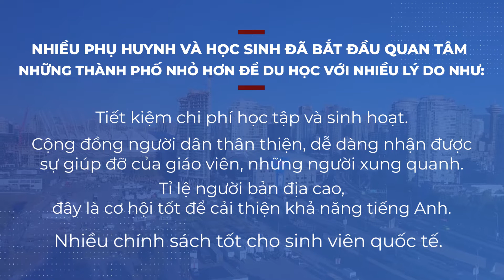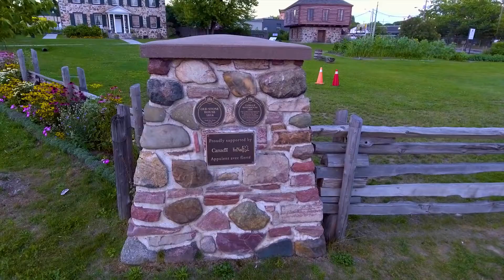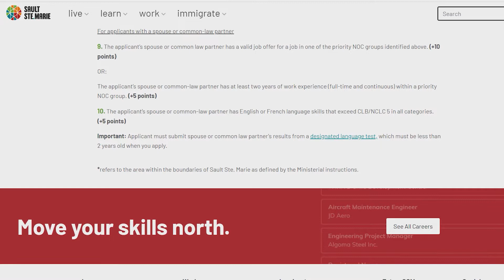BẢN TIN: Du học với nhiều lợi thế định cư tại Sault Sainte Marie, Canada | Sault College RNIP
BẢN TIN DU HỌC: Du học với nhiều lợi thế định cư tại thành phố Sault Sainte Marie, Ontario, Canada

Khi nhắc đến du học Canada, người ta thường nghĩ ngay đến những thành phố lớn như Toronto, Vancouver… Tuy nhiên, trong những năm trở lại đây, nhiều phụ huynh và học sinh đã bắt đầu quan tâm những thành phố nhỏ hơn để du học với nhiều lý do như:
- Tiết kiệm chi phí học tập và sinh hoạt
- Cộng đồng người dân thân thiện, dễ dàng nhận được sự giúp đỡ của giáo viên, những người xung quanh
- Tỉ lệ người bản địa cao, đây là cơ hội tốt để cải thiện khả năng tiếng Anh
- Nhiều chính sách tốt cho sinh viên quốc tế

Tuy nhiên, nhiều học sinh vẫn còn lo lắng liệu du học tại một thành phố nhỏ thì cuộc sống có quá tẻ nhạt không và cơ hội tìm việc làm có cao không. Hãy cùng nghe những chia sẻ từ anh Hoàng Trần – Đại diện tuyển sinh tại Việt Nam của 2 trường Sault College và Algoma University, tọa lạc tại thành phố Sault Ste. Marie, tỉnh bang Ontario, Canada.

- VỀ THÀNH PHỐ SAULT STE. MARIE:
+ Một thành phố trên sông St. Marys River ở Ontario, Canada, nằm sát với biên giới Mỹ-Canada. Đây là thủ phủ của Algoma District và là thành phố lớn thứ ba ở Bắc Ontario.

+ Theo thống kê năm 2018, dân số thành phố là khoảng 77,000 người. Dân cư có nguồn gốc là người châu Âu chiếm tới hơn 80% dân số. Ngôn ngữ chủ yếu được sử dụng: Tiếng Anh, Tiếng Pháp, Tiếng Ý

+ Sault Ste. Marie có khí hậu lục địa ẩm ướt với mùa đông lạnh, có tuyết và mùa hè ấm áp do được điều tiết một phần bởi Lake Superior. Mùa đông lạnh nhưng ấm hơn một số nơi trong đất liền. Nhiệt độ trung bình mùa đông vào khoảng -25°C và mùa hè là 24°C. Lượng mưa phân bố khá đều trong suốt cả năm.) Kinh tế vùng phát triển mạnh các nhóm ngành về y tế, kỹ thuật và môi trường. Thành phố cũng nằm trong top 10 các thành phố phát triển nhanh về công nghệ tại Canada

- CUỘC SỐNG TẠI SAULT COLLEGE:
+ Thành phố Soo có khá nhiều địa danh thu hút đông đảo khách du lịch, nhất là khách du lịch Mỹ. Nổi bật có chuyến tàu Agawa đi qua hẻm núi Agawa nổi tiếng, những khu trượt tuyết hùng vĩ như Searchmont thu hút du khách từ khắp nơi trên thế giới và hàng trăm những danh lam thắng cảnh, sông hồ, đường mòn leo núi. Nếu các bạn thích cảnh quan thiên nhiên hùng vĩ, thì Sault có rất nhiều.

+ Về các hoạt động văn hóa, trung bình một tháng thành phố có ít nhất một lễ hội của cộng đồng, ví dụ như Algoma Fall, Summer Moon, chưa tính các lễ hôi văn hóa khác. Thành phố có nhỏ nhưng đảm bảo vẫn có các hoạt động khiến các bạn phải bận rộn.

- TÌM VIỆC LÀM TẠI SAULT:
+ Tại các thành phố lớn, nơi tập trung hầu hết du học sinh tại Canada, nguồn lao động gần như đã bão hòa với độ cạnh tranh quá cao không chỉ với người bản xứ mà còn giữa các bạn du học  sinh với nhau. Trong khi đó, các thành phố nhỏ hơn lại lâm vào tình trạng việc cần người, thiếu nhân lực. Chính vì thế học tại một thành phố như Sault sẽ giúp ích rất nhiều cho sự nghiệp của sinh viên về sau.

+ Tại một thành phố và trường nhỏ hơn, cơ hội việc làm còn đến từ chính giáo viên của bạn, những người đã có kinh nghiệm lâu năm cũng như rất nhiều mối quan hệ trong ngành.

+ Tỉ lệ sinh viên có việc làm trong vòng dưới 06 tháng sau tốt nghiệp tại Sault College là 93%, cá biệt có một số ngành còn số này lên đén 100%, như y tê, môi trường, kỹ thuật hay dịch vụ cộng đồng.

- CHƯƠNG TRÌNH ĐỊNH CƯ RNIP TẠI SAULT:
+ Một tin vui về chương trình RNIP (Rural and Northern Immigration Pilot), đó chính là hai ứng cử viên có PR đầu tiên trên toàn Canada đến từ thành phố Sault Ste Marie, và học tại Sault College.

+ Thành phố có hệ thống tính điểm riêng, sinh viên cần đạt được 70 điểm. Điểm quan trọng nhất vẫn là một công việc toàn thời gian sau khi tốt nghiệp thuộc danh sách ngành nghề của khu vực. Sinh viên học tại thành phố sẽ đạt được hầu hết những điểm cần thiết về văn hóa khu vực, độ tuổi hoặc độ gắn bó với cộng đồng.

- NGÀNH HỌC DỄ TÌM VIỆC TẠI SAULT:
04 ngành có khả năng tìm việc cao nhất, chấp cả độ cạnh tranh, đó là y tế, kỹ thuật, môi trường và dịch vụ cộng đồng. Trong đó bao gồm rất nhiều chương trình cụ thể như điều dưỡng, điện, cơ khí, giáo dục mầm non. Ngoài ra kinh doanh và công nghệ thông tin cũng là những ngành chưa bao giờ hết hot tại Sault.

Có thể thấy Sault Ste. Marie thật sự là một thành phố lý tưởng cho việc du học và định cư tại Canada.